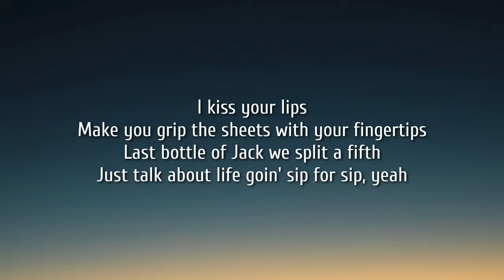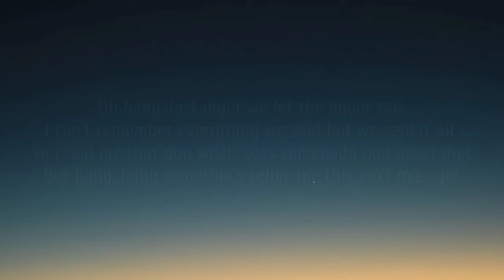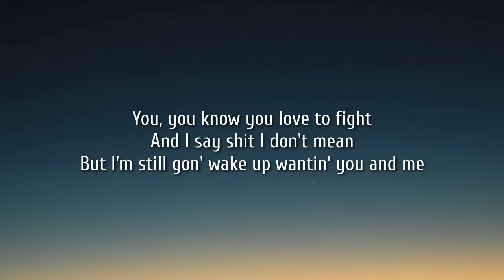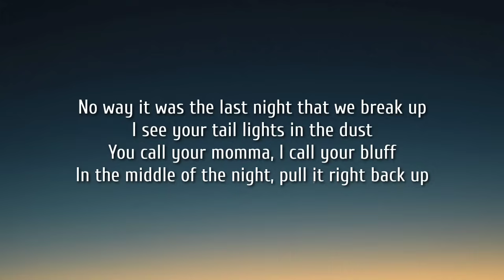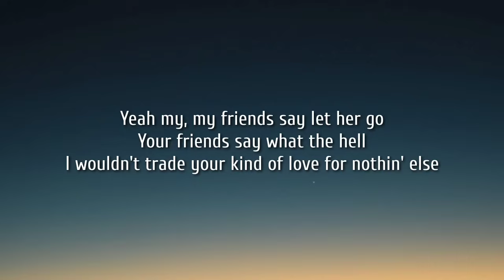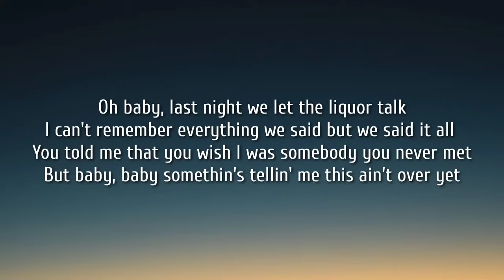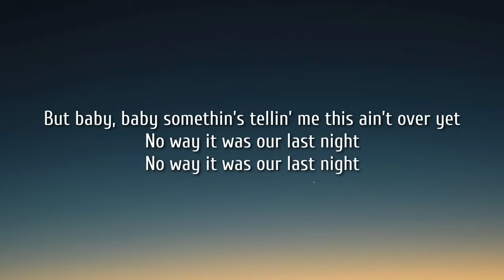Morgan Wallen - Last Night (1 HOUR/Lyrics)